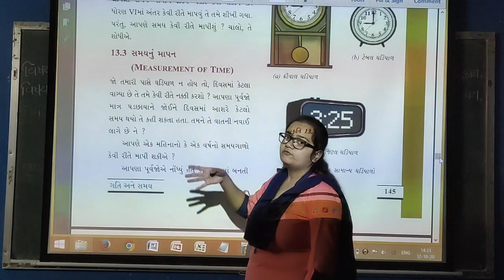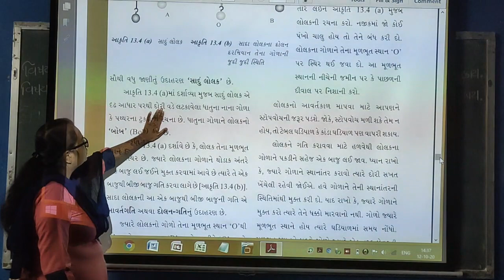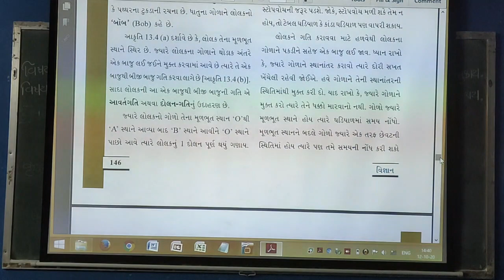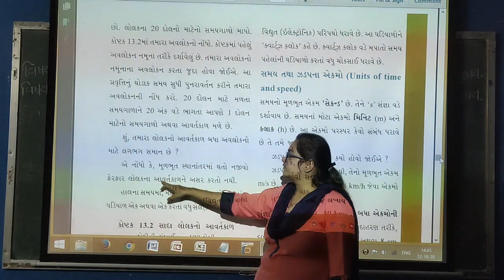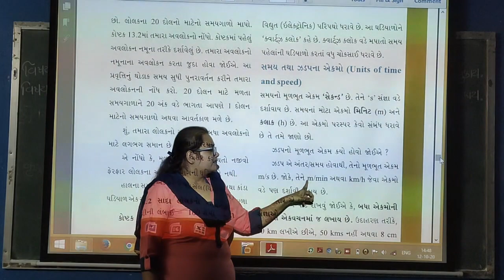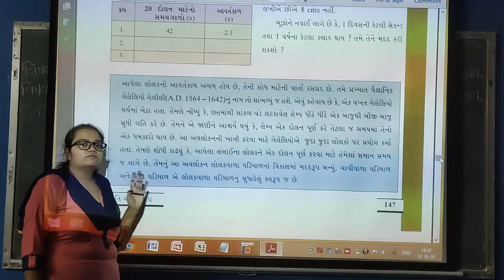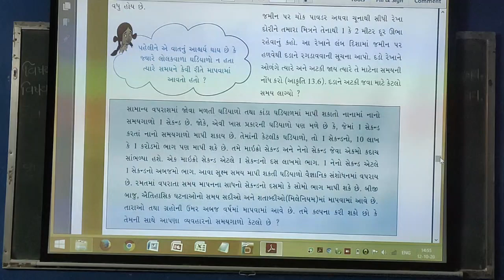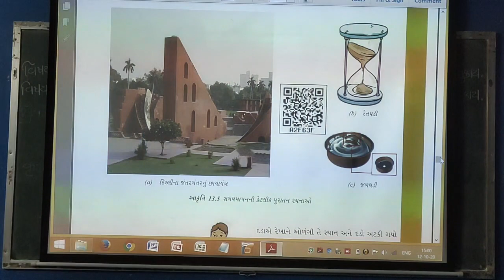std 7 sub sci ch 13 part 2 sem 2 18/1/2021